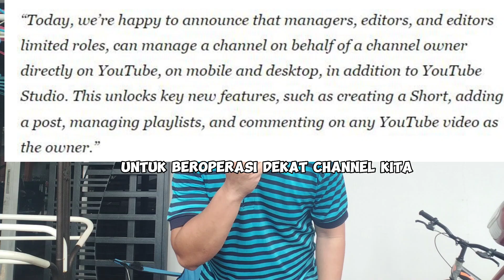Ketahui Bagaimana Menguruskan Saluran Youtube Anda Dengan Perubahan Terkini!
untuk kemaskini terkini, sila rujuk channel @creatorinsider